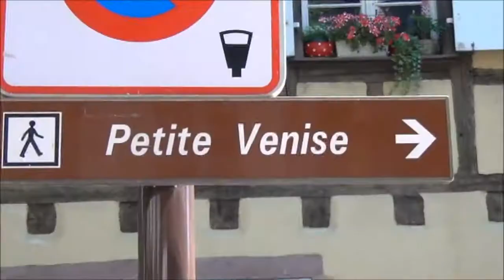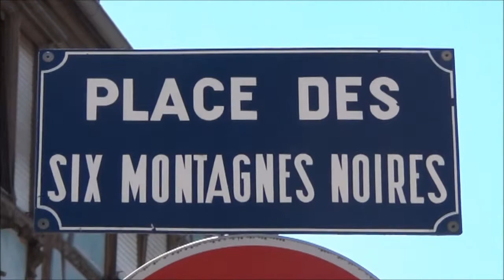France Colmar Petite Venise